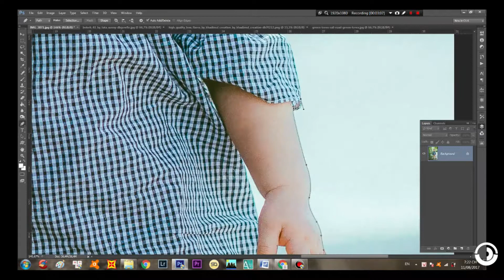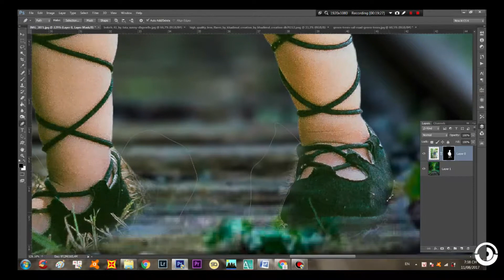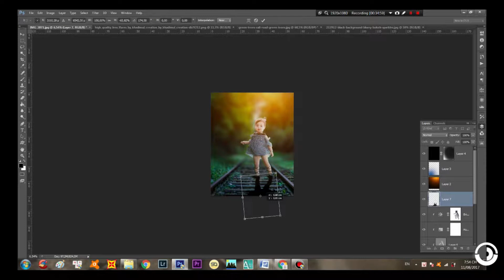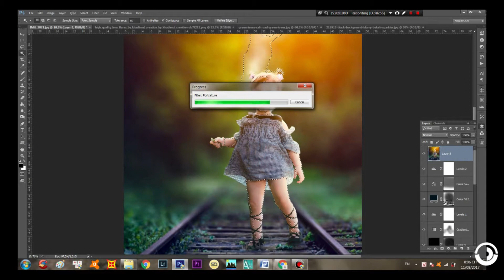Edit Outdoor Portrait - Cắt ghép cơ bản và blend giả nắng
How to Edit Outdoor Portrait - Cắt ghép cơ bản và blend giả nắng
Thực hiện bởi: Nguyễn Văn Dương